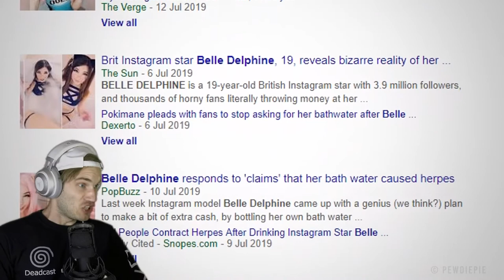Tips to Make a Great Opinion Video | Freedom! Quick Tips (2019)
Hello Freedom! Do you know how to make a great opinion video? There’s a lot of YouTube content out there about opinions of other content creators. Some of them are from pure emotion, some of them are kind of objective, and some of them have a mixture of two! Today let’s talk about how you can make a great opinion video that your fans can relate and also love!

On this episode, we will teach you how you can make these educational videos interesting and entertaining! So what are you waiting for? Go and watch the video!

Heartbeat

Freedom! links

Freedom! community

Freedom! support

Freedom! Twitter

Just choose "Freedom!" when signing in to get all this for free:

1. Music Factory is 100% safe to use because of Freedom! owns all the music outright

2. Position Music and FiXT music, used in Call of Duty, NBA and Far Cry, is now for free to all Freedom! partners

4. AudioMicro 150,000+ catalog of music and sound effects licensed for free to all Freedom! partners for commercial purposes